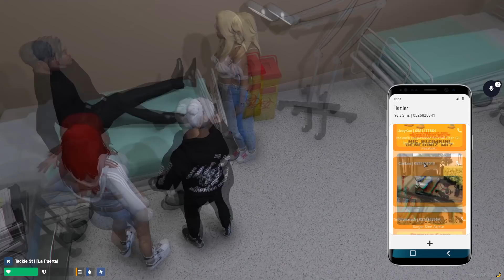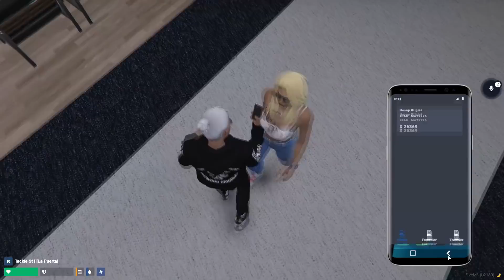AŞK ACISI... GTA 5 ROLEPLAY #8